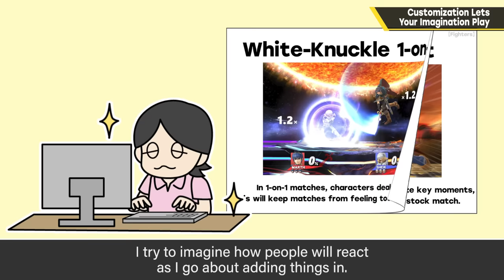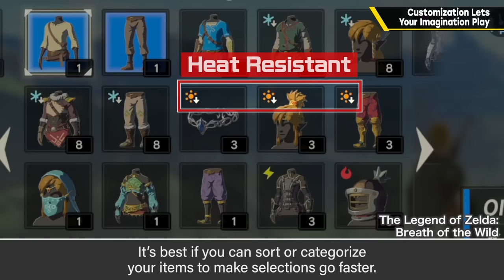Customization Lets Your Imagination Play [Planning & Game Design]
Games that let players experiment with abilities or equipment will naturally make them ponder how to most effectively build their character, and we should make sure to encourage that kind of thinking.